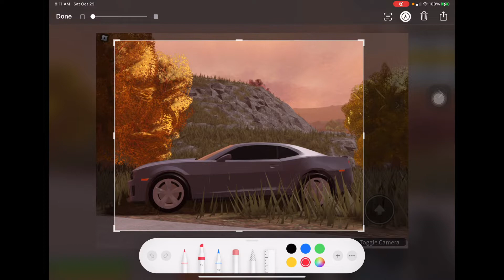Did you know-ERLC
By: Tommy English

By: Mark Allen

Also sub to @KTurtle_120